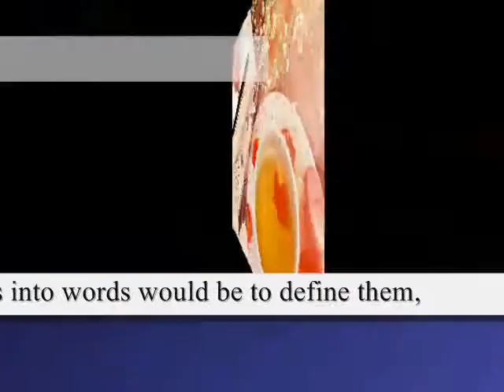To put these things ,